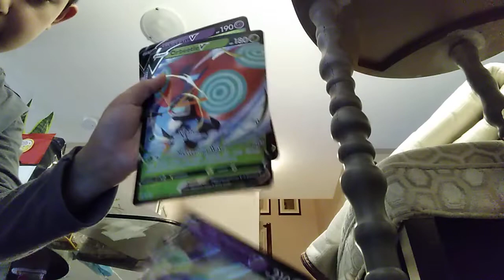my jumbo Pokemon cards!!